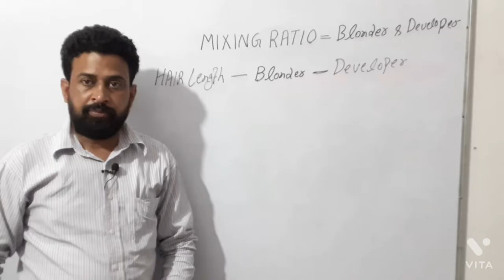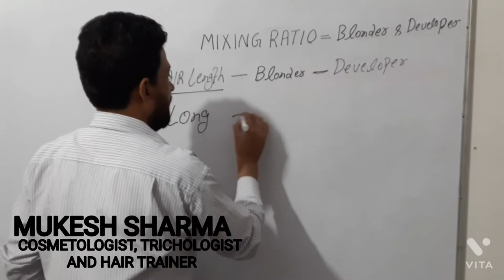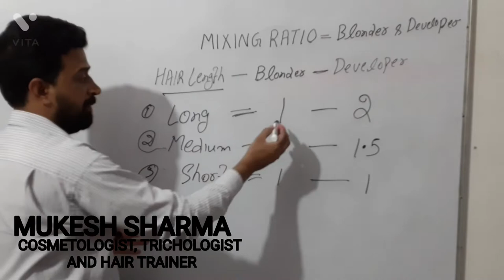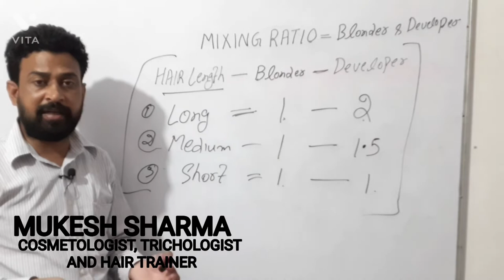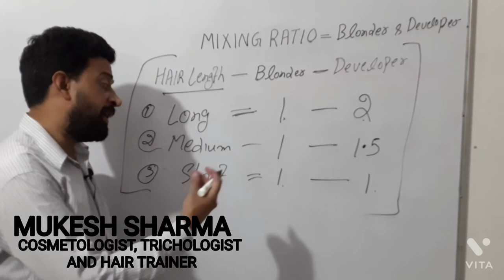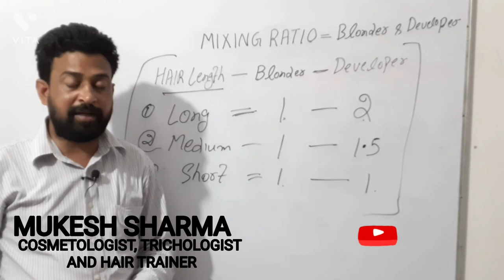Blonder Powder And Developer || Mixing Ratio Of Blonder And Developer Theory Class